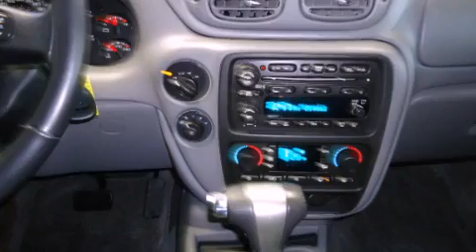Used 2008 Chevrolet TrailBlazer Stoughton WI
Year : 2008
 Make : Chevrolet
 Model : TrailBlazer
 Engine : 6 cyl., 4.2, sequential-port f.i.
 Trans . : automatic
 Exterior : graystone
 Miles : 52,072
 Interior : light graydark gray
 Stock : 6130285A1